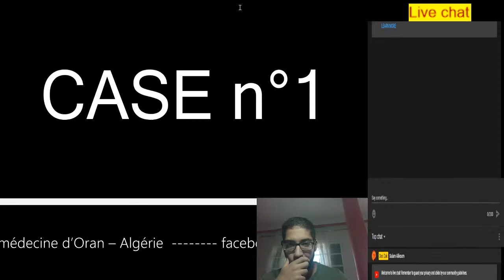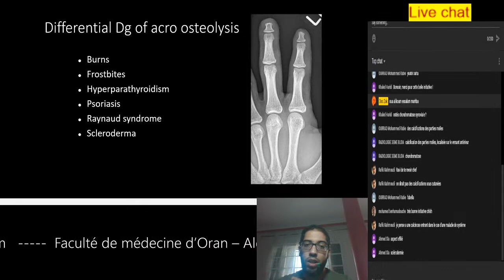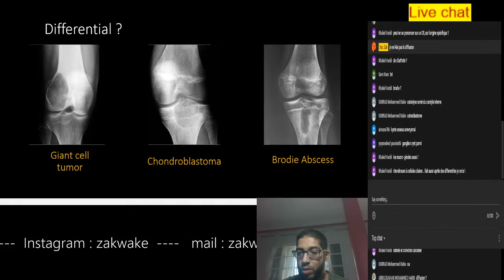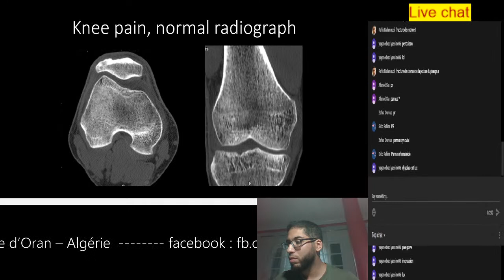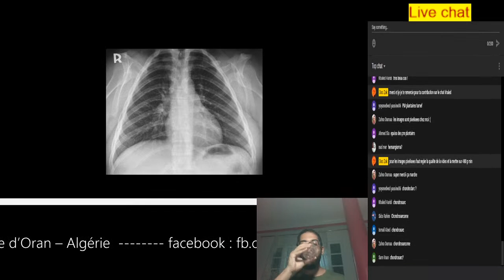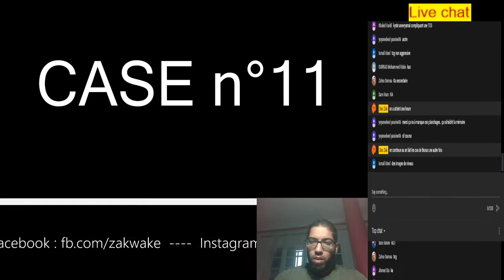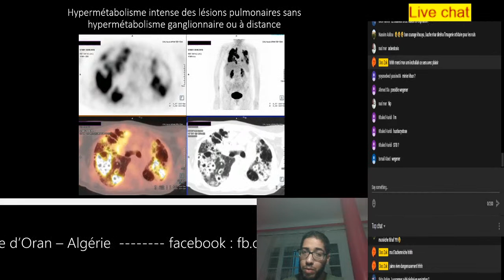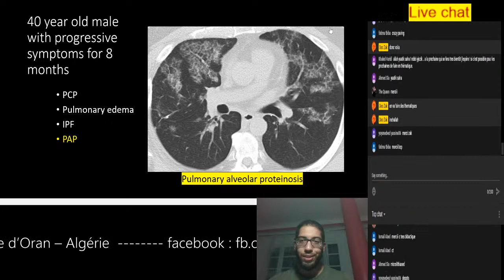Radiology Livestream 1.0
radiology livestream , we'll review a bunch of radiology cases, it will be fun and hopefully u'll learn one thing or 2